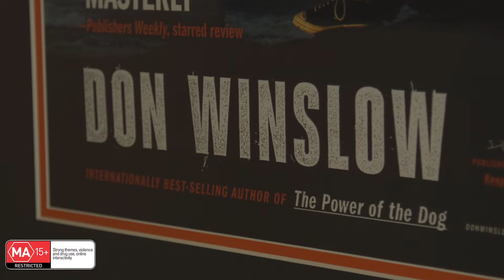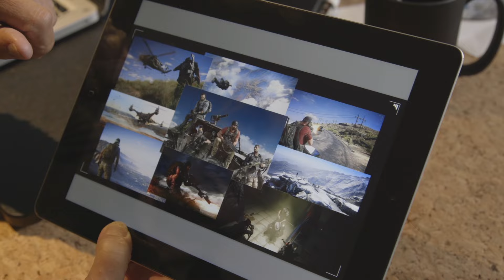Tom Clancy's Ghost Recon Wildlands: Writing for the Wildlands [ANZ]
Meet Don Winslow, best-selling author of The Power of the Dog, who spent 20 years writing about the drug situation all over the world. Discover how he contributed rooting the story and characters of Ghost Recon Wildlands in reality.

Label : Ubisoft Music (Ubiloud)
Original Game Soundtrack available on March 7th 2017